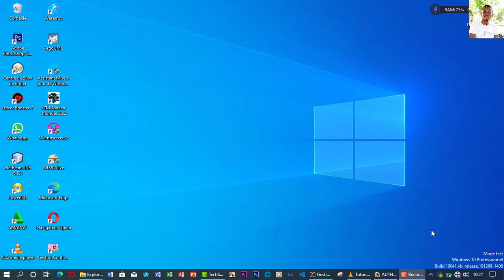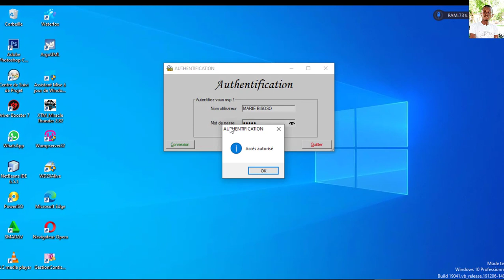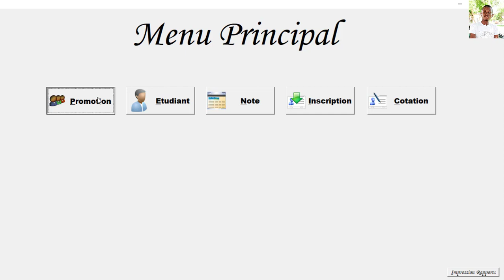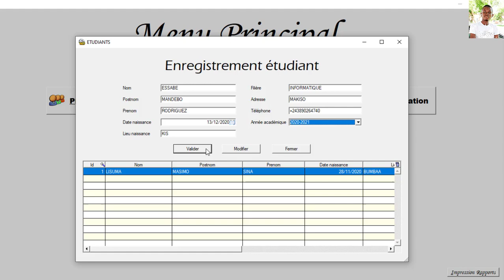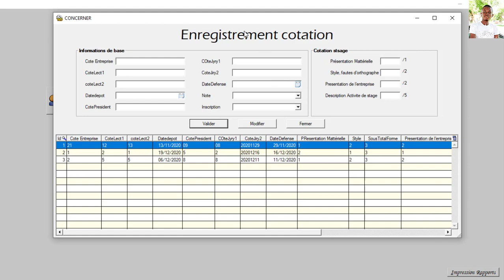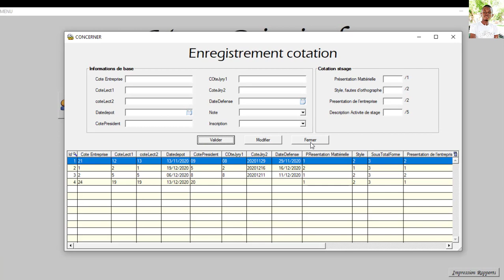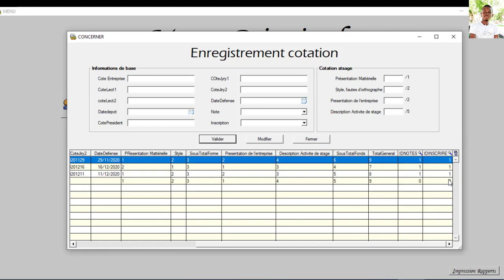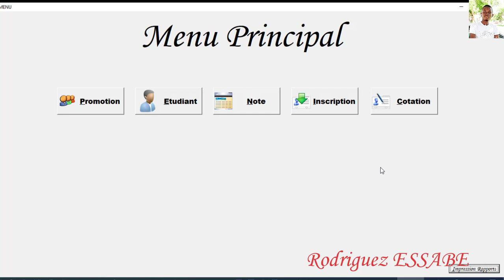Présentation de l'application GestionNotesDesEtudiants